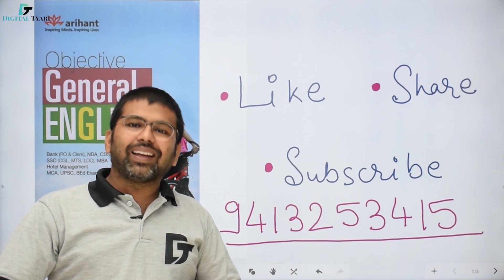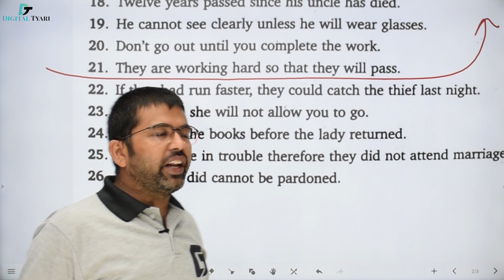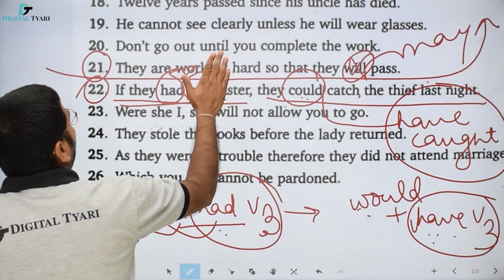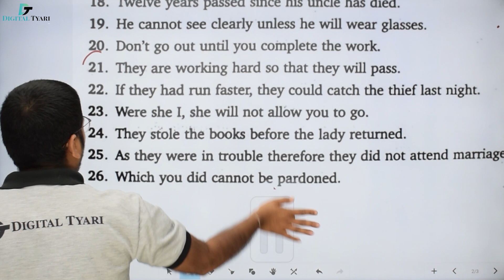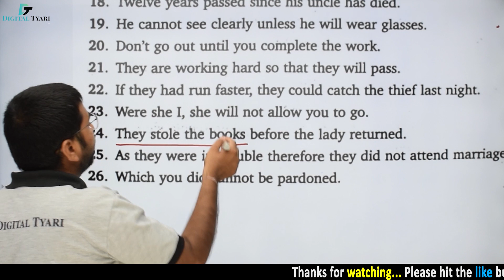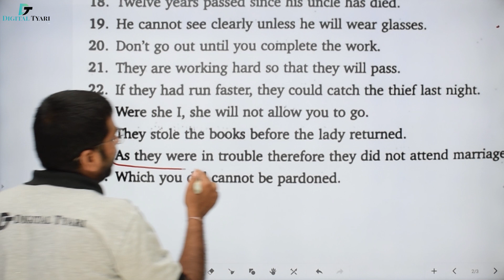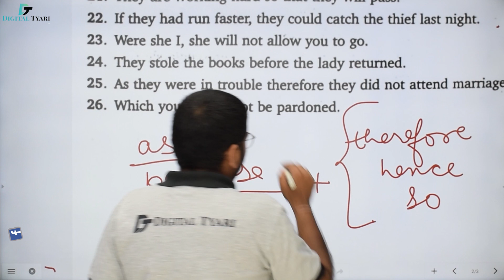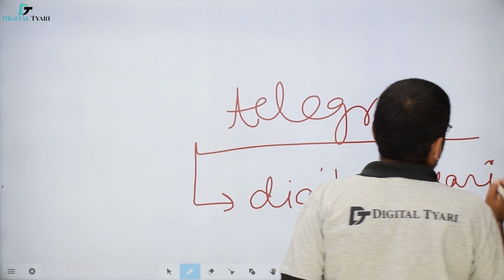#60 Objective General English by SP Bakshi | Chapter 4 Revision Ex C (Q22-Q26)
Objective General English by SP Bakshi | Chapter 4 Revision Ex C (Q22-Q26)
In this video I will show you all the necessary information about Objective General English by SP Bakshi | Chapter 4 Revision Ex C (Q22-Q26)